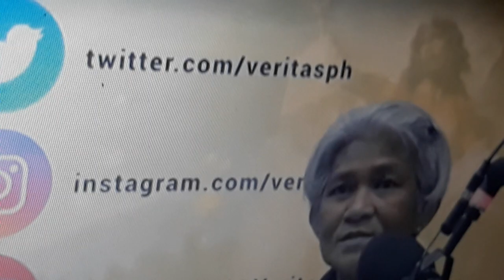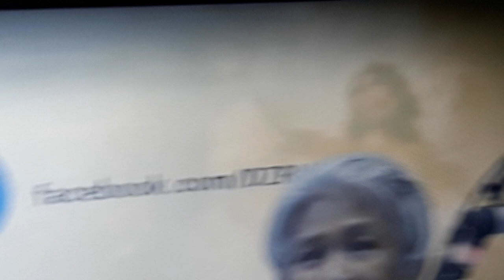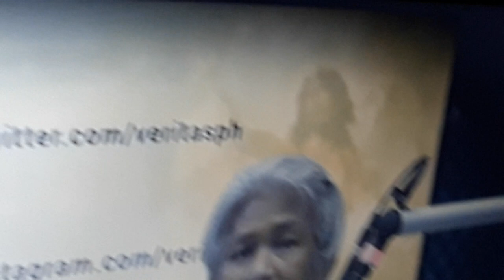May 3, 2024